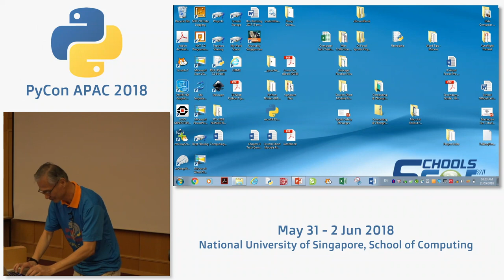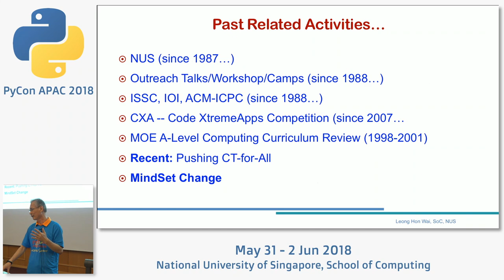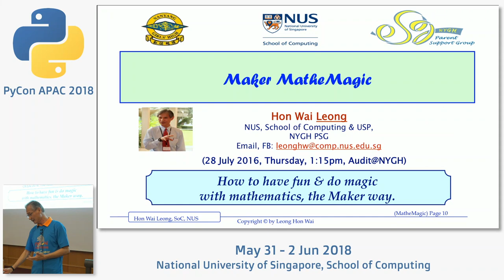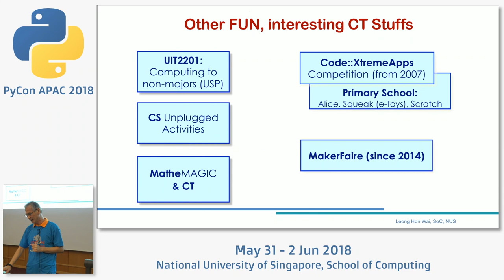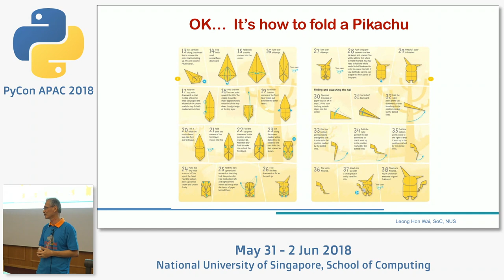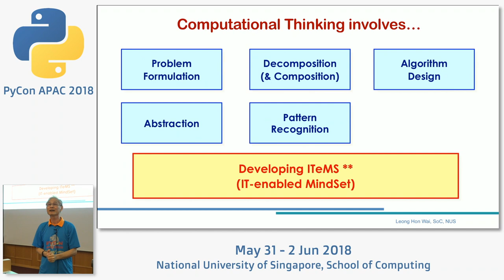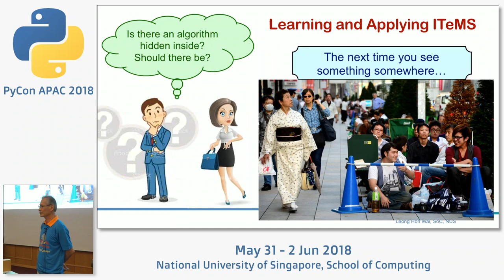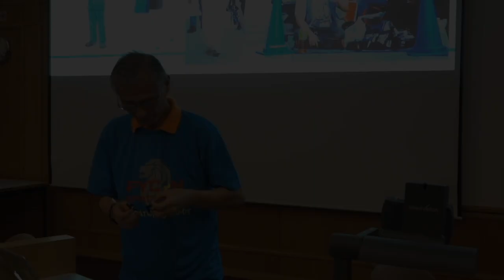Pushing CT to all(students, teachers & MOE?) - Education Summit 2018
Speaker: Leong Hon Wai, Department of Computer Science, National University of Singapore